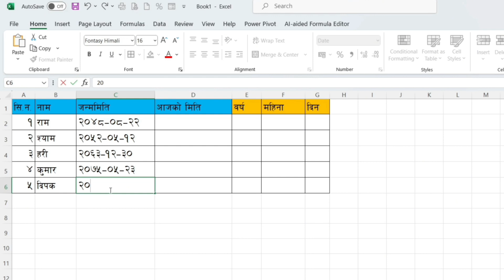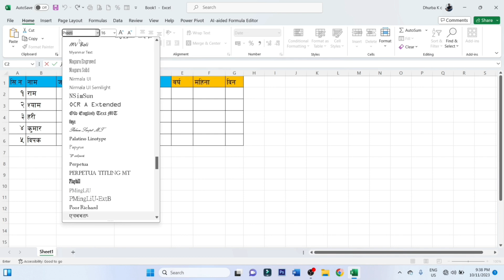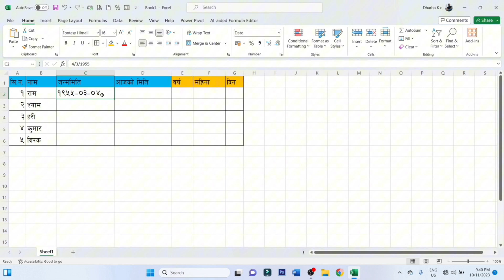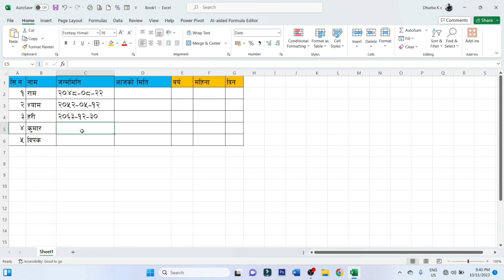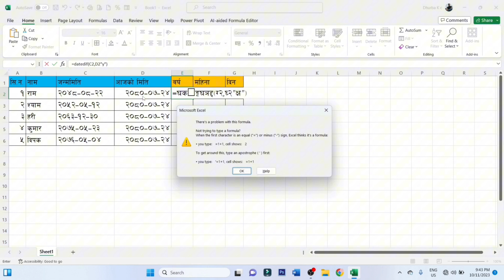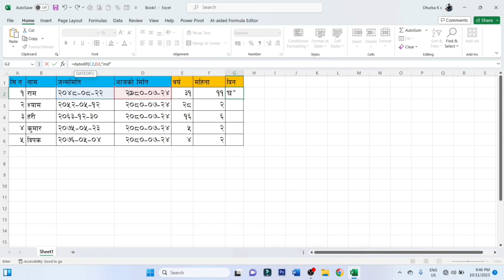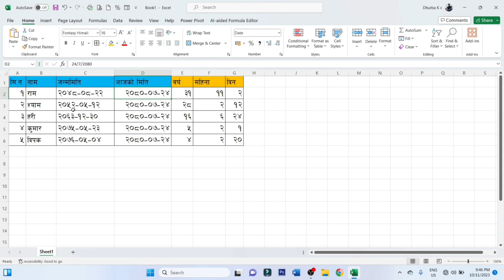how to calculate date in ms excel?/ Ms Excel ma Date of birth calculate kasari garne?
Dob to current age
Date of birth to year month day
How to finde day month and year from date of birth?

3.How to set Password in Ms office application? एम एस अफिसको कुनै पनि प्रोग्राममा पासवर्ड कसरी राख्ने?
5.How to solve harswa dirgha problem in Preeti font?/ह्रस्व, दीर्घ उकार को समस्या कसरी समाधान गर्ने
Information communication and technology class /6/7/8/ 9/10
सूचना तथा संचार प्रविधि कक्षा 6 कक्षा 7 कक्षा 8 कक्षा 9 कक्षा 10
Information communication technologyclass lesson 2